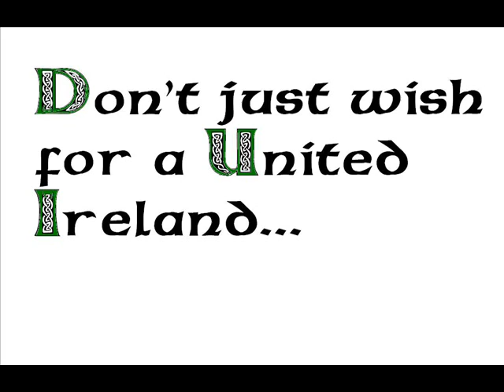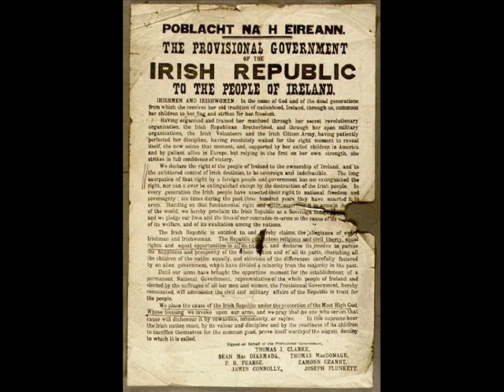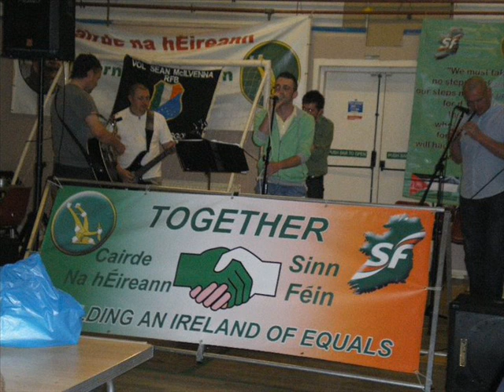Nua ~ United Ireland Cairde .wmv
Band from America ~ NUA ~ and their track ~ United Ireland
Set to pictures of Cairde na hÉireann
My first ever attempt at making a video for youtube